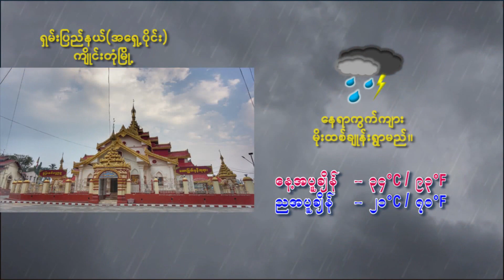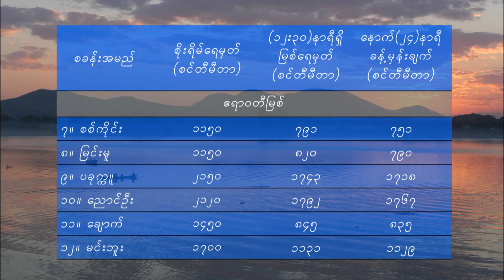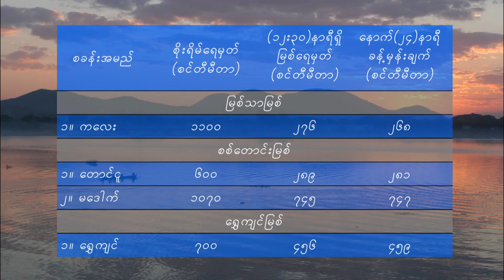อยากมีที่จอดใจ - มนต์แคน แก่นคูน (เวอร์ชั่น สุชาดา นิ่มนวล)